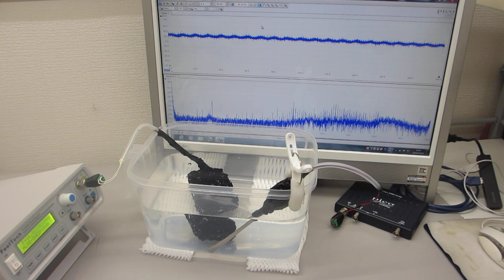樹脂容器を利用した、超音波プローブのスイープ発振制御実験（超音波システム研究所）